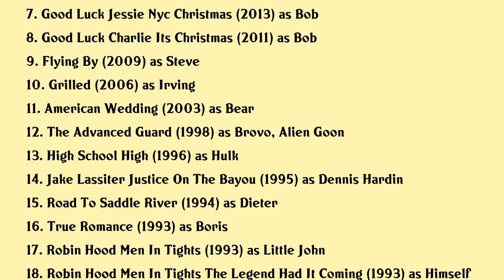Eric Allan Kramer Movies list Eric Allan Kramer| Filmography of Eric Allan Kramer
Eric Allan Kramer Full Movies List Filmography of Eric Allan Kramer

Latest movies of Eric Allan Kramer are:

1. Surge Of Power Revenge Of The Sequel
2. Pitching Tents
3. Mostly Ghostly Have You Met My Ghoulfriend
4. The Mundane Goddess
5. Atlas Shrugged Part Iii
6. La Apocalypse
7. Good Luck Jessie Nyc Christmas
8. Good Luck Charlie Its Christmas
9. Flying By
10. Grilled
11. American Wedding
12. The Advanced Guard
13. High School High
14. Jake Lassiter Justice On The Bayou
15. Road To Saddle River
16. True Romance
17. Robin Hood Men In Tights
18. Robin Hood Men In Tights The Legend Had It Coming
19. The Comrades Of Summer
20. Ator Iv The Hobgoblin

Complete list of movies acted by Eric Allan Kramer are in this video.

Please Comment down your favorite movie of Eric Allan Kramer